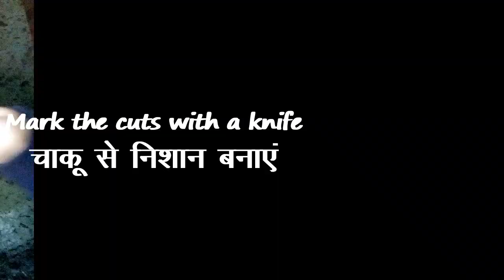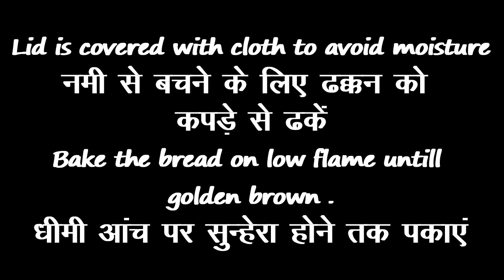Garlic Bread Recipe Without Oven | Pan / Tawa Garlic Bread , गार्लिक ब्रेड रेसिपी Easy Quick Snacks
Today we are sharing the very delicious recipe - Garlic Bread Recipe without Oven or microwave. This garlic bread is prepared on pan without any use of oven and it taste better the the one we prepared in the oven. This cheesy bread can be a perfect tea time snack and you can prepared it at any time without any mess.This is a perfect tried and tested recipe please do try it and tell us about your experience in the comment section below. Lets start the video for this yummy garlic bread!